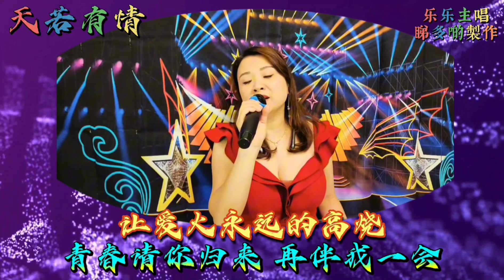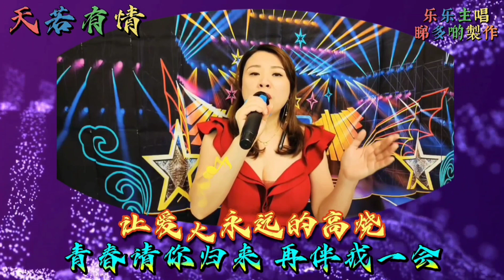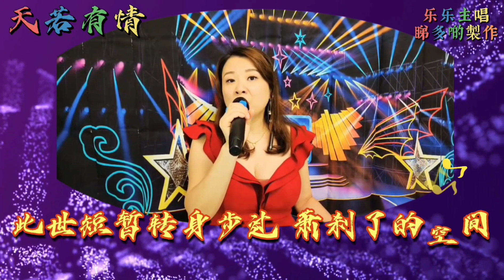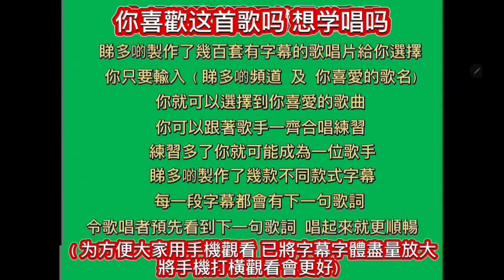20231223。乐乐主唱 天若有情。（ 預告式字幕卡拉ok歌詞）